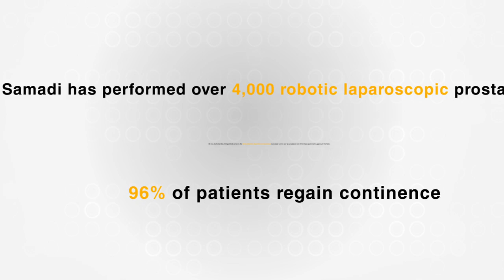Dr. David Samadi - PROSTATE CANCER BREAKING NEWS - Sex After Prostate Surgery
NEW YORK, Aug. 16, 2012 /PRNewswire/ -- A patient, a surgeon, and a robot walk into the operating room -- but it's no joke. With prostate cancer as the punch line, preserving erectile function and enjoying sex after prostatectomy surgery is no laughing matter. Many men with prostate cancer are eager to get it out, but potential trade-offs are a big concern. How can I be sure my sex life will live as long as I do? In truth, prostate cancer treatment and recovery is highly individual, but one surgeon is setting the bar pretty high.

Mount Sinai Medical Center's robotic prostatectomy surgeon, Dr. David Samadi, explains how he and his robot are optimizing quality of life for men after prostate cancer. "We shoot for three success factors -- prostate cancer cure, sexual potency, and urinary continence," said Dr. Samadi. "To get there we need three critical components -- the right patient with localized prostate cancer, a superior robotic surgery technique, and patient commitment to recovery."

For a man who spends nearly every day next to a robot, Dr. Samadi gives credit where credit is due; his electronic co-worker is just another member of his dedicated surgical team. Here's his take on making room for the robot:

"Robotics are an important part of my evolving surgical career, but I didn't just jump from traditional and laparoscopic surgery to the robot. There's a seasoned transition behind the way I operate. I found a way to improve outcomes by combing proficiencies in all three surgical principal," he said.

Those surgical outcomes speak loud and clear. In Dr. Samadi's care, and with proper compliance to post-surgery follow-up, 96 percent of patients regain urinary control in 2-3 months and 85 percent are sexually potent 12-24 months after surgery.

But how exactly does he do it? While some might think it's as simple as saddling up to the highly regarded da Vinci robot, Dr. Samadi says that's far from the answer.

"If my only responsibility was to remove the cancerous prostate, my job would be much easier," he acknowledges, "But patients deserve much more than that. It was paramount that I find a way to remove the prostate gland without damaging functions critical to a comfortable and enjoyable life after recovery."

SMART Surgery Explained

In essence, Dr. Samadi's SMART (Samadi Modified Advanced Robotic Technique) robotic prostatectomy surgery accomplishes more by doing less.

Unlike traditional prostate removal surgery that approaches the prostate from the outside in, SMART surgery accesses the prostate from the inside out. Without cutting or damaging three critical areas -- the endo pelvic fascia, the neurovascular bundles, and the urinary sphincter -- Dr. Samadi optimizes post-surgery sexual function and urinary continence.

Further, the dorsal vein complex is left unstitched until the end of the procedure, allowing Dr. Samadi to control the length of the urethra and minimize leaking after surgery. He uses only cold scissors and clips, never highly nerve-damaging cautery, and every surgery from open to close is completely in his hands.

Of course, the robot enhances each of these steps. Improved visibility, less blood loss, and greater dexterity all come from the precision of robotics. But as much as we love technology, patients still want to know:  What happens if the robot breaks?

That's where Dr. Samadi's 3-in-1 expertise comes full circle. He cautions, "Robotic surgeons are becoming more widely available, but patients need to ask hard-hitting questions. Is your robotic surgeon experienced in traditional oncologic surgery or are they simply a newly-trained robotic technician?"

The answer for Dr. Samadi is perfectly clear to the more than 4,000 men and families for whom he's helped make prostate cancer a distant memory.

Dr. Samadi leaves men with these encouragements, "Choose treatment wisely, but choose your surgeon even more wisely. And don't hesitate to take advantage of ED tools such as oral medication or penile injections after surgery. You may only need them for a short time, but they'll get you back on track faster. Patients have to play an active role in their recovery from diagnosis to a happy, healthy life after surgery."